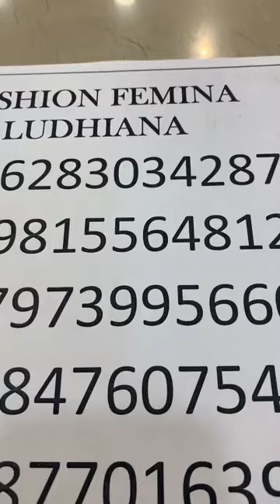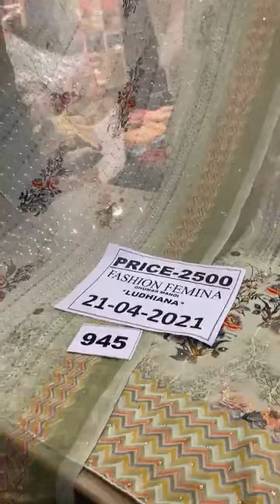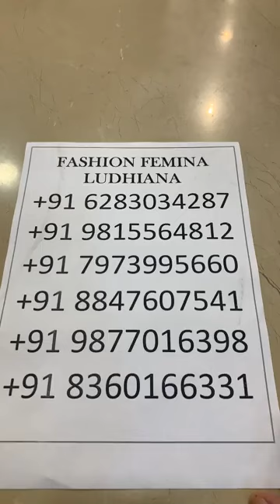Top 100 Hand Embroidery Suit Design || Fashion Femina Ludhiana